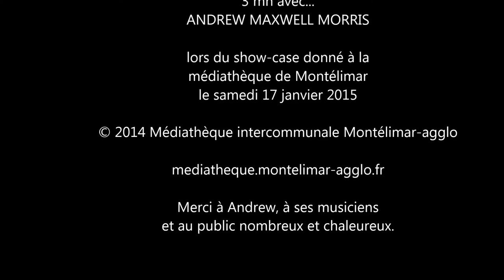3 mn avec... Andrew Morris, musicien (janvier 2015)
Andrew Maxwell Morris a donné un concert avec ses musiciens à la médiathèque le samedi 17 janvier 2015. L'occasion de poser deux ou trois questions sur son parcours ou ses influences à ce talentueux folkeux australien installé à Londres.
[© Thierry Trial pour Médiathèque intercommunale Montélimar 2015]